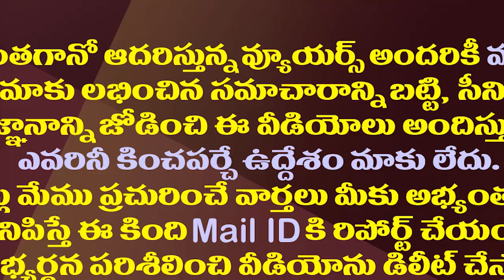యనమల స్వగ్రామంలో టీడీపీ డీలా..వైసీపీ హవా| TDP Was Badly Defeated In Ex Minister Yanamala's Hometown